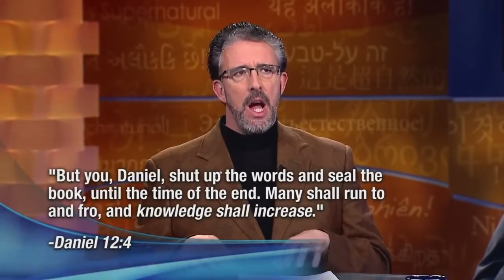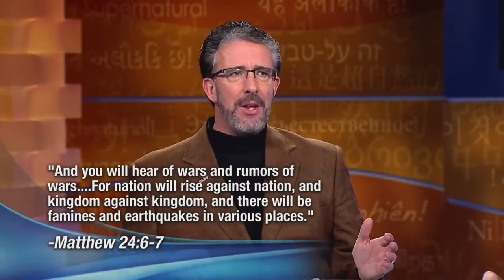Perry Stone with Sid Roth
Blood moon is coming on April 4th, 2015. This is one of blood moons tetra in the year 2014 and 2015. Perry Stone shared his testimony of tsunami dream. I believe that this blood moon is the blood moon in Revelation 6:12. We live in the end time. Jesus is coming soon

Click here to order "Breaking End-Time Prophetic Codes" from Sid Roth It's Supernatural! online store!

Signs of Christ’s Return

1Jesus came out from the temple and was going away when His disciples came up to point out the temple buildings to Him. 2And He said to them, "Do you not see all these things? Truly I say to you, not one stone here will be left upon another, which will not be torn down."

3As He was sitting on the Mount of Olives, the disciples came to Him privately, saying, "Tell us, when will these things happen, and what [will be] the sign of Your coming, and of the end of the age?"

4And Jesus answered and said to them, "See to it that no one misleads you. 5"For many will come in My name, saying, 'I am the Christ,' and will mislead many. 6"You will be hearing of wars and rumors of wars. See that you are not frightened, for [those things] must take place, but [that] is not yet the end. 7"For nation will rise against nation, and kingdom against kingdom, and in various places there will be famines and earthquakes. 8"But all these things are [merely] the beginning of birth pangs.
Mat 24:1-8